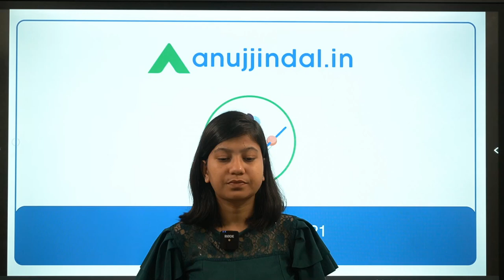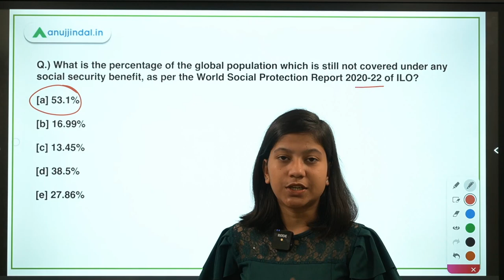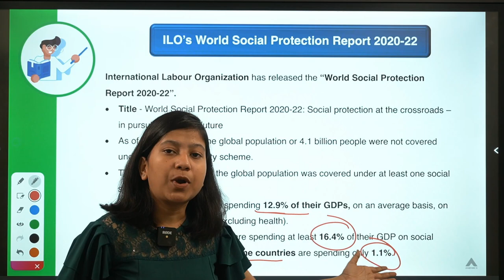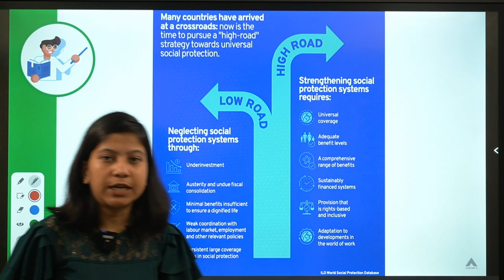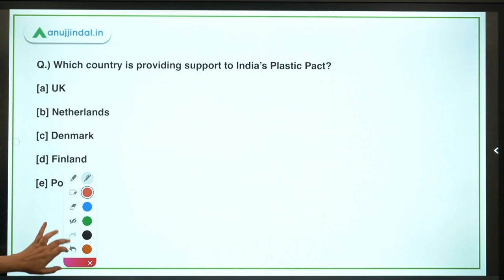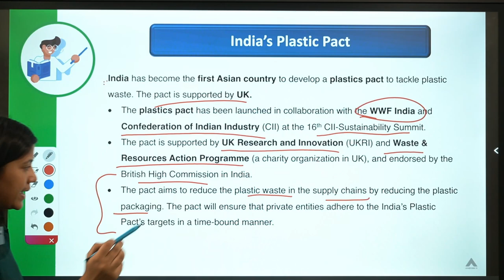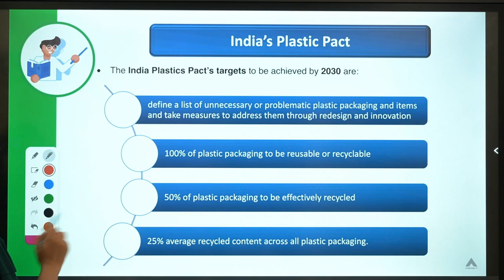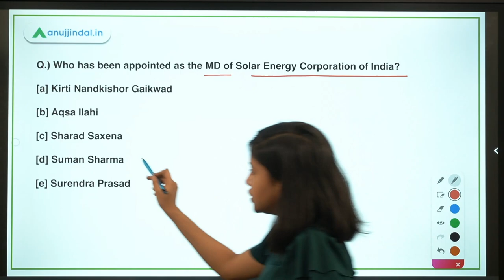RBI SEBI & NABARD | Daily Current Affairs | ILO's World Social Protection Report | 7 Sep Neha Gupta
In this video, I will discuss ILO’s World Social Protection Report 2020-22, Times Higher Education's World University Rankings 2022, India’s Plastic Pact, Suicide drones, Solar Energy Corporation of India